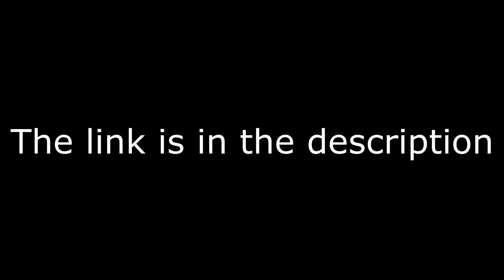Message for people that haven't subscribed to NicoleKelly2007//CartoonNetwork Fanatic yet